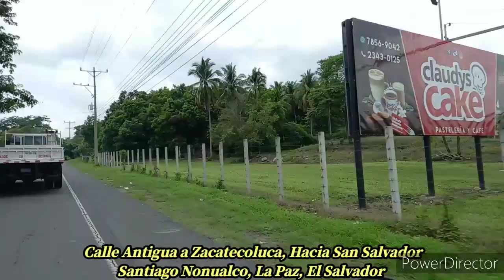Calle Antigua Zacatecoluca, Por Santiago Nonualco Hasta El Rosario, La Paz, El Salvador, Parte 3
Hola amigos bienvenidos nuevamente a una locura bonita mas, esta vez comparto una 3ra. Parte de un recorrido por toda la carretera Antigua a Zacatecoluca, inicio entrando a Santiago Nonualco y así recorriendo hasta la entrada de la ciudad Del Rosario, en el Departamento De La Paz, todo esto en El Salvador, espero lo disfruten, saludos...